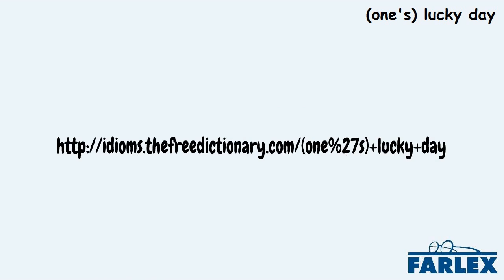(one's) lucky day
A particular day or moment in one's life when one experiences extremely good luck, fortune, or favor. Wow, that's the third hand of poker I've won in a row—it must be my lucky day! Sir, today is your lucky day: you've been selected for an all-expenses-paid trip to the Bahamas!